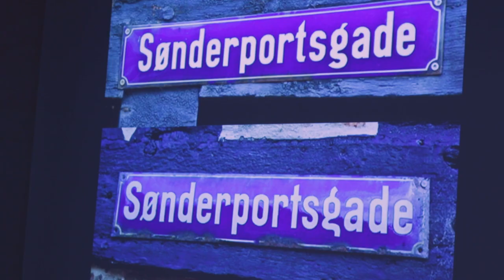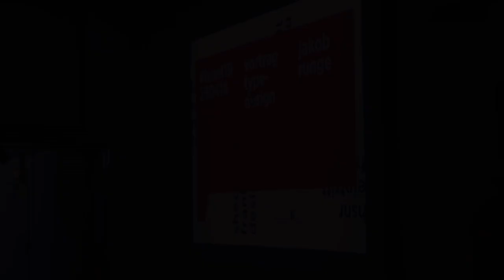LessWalkinMoreTalkin #19 –Jakob Runge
Am 25.04.18 war Jakob Runge als Vortragender zu Gast in der Reihe „less walkin more talkin“ am Fachbereich Design der Hochschule Niederrhein.

Seit 2009 ist Jakob Runge restlos begeistert von Buchstaben und Schriftsystemen. Nach dem Kommunikationsdesign-Studium an der Fachhochschule Würzburg (BA) und der Muthesius Kunsthochschule in Kiel (MA) wurde seine Masterthesis »FF Franziska« 2014 bei »FontFont« veröffentlicht. In München arbeitet er seit 2013 als selbständiger Schrift- und Markengestalter sowie typografischer Berater.

Aktuell ist er auf die Entwicklung von Schriften und Wortmarken für Corporate und Editorial Design spezialisiert. Gemeinsam mit Nils Thomsen leitet Jakob die Font Foundry »TypeMates«, um neue Retail Fonts und Custom Font Lösungen zu entwickeln.

Neben zahlreichen Workshops an Hochschulen in Deutschland, der Schweiz und Österreich ist er seit 2011 Dozent für Typografie und Schriftentwurf an der FH Münster.

Less Walkin More Talkin – kurz LWMT ist eine Vortragsreihe am Fachbereich Design der Hochschule Niederrhein. Nora Gummert-Hauser, Professorin für Typografie und Editorial, lädt seit 2014 interessante Persönlichkeiten aus dem Umfeld Kommunikationsdesign ein, um Studierenden, Lehrenden und Interessierten ein breites, praxisbezogenes Spektrum an Designdisziplinen näher zu bringen. Die Veranstaltungen sind für interne und externe Besucher kostenlos. Der Dank für das Video geht an Karl Uhlenbrock und Kim Jakob Lares!